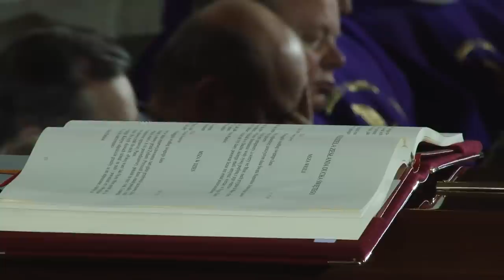Kard. Józef Glemp został pochowany w podziemiach archikatedry warszawskiej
Ponad 100 kardynałów i biskupów - w tym hierarchowie z zagranicy -- wzięło udział w Mszy pogrzebowej Prymasa Polski kard. Józefa Glempa. Obecni byli przedstawiciele władz państwowych z prezydentem RP Bronisławem Komorowskim. Stolicę Apostolską reprezentował kard. Stanisław Ryłko.
Mszy św. przewodniczył kard. Stanisław Dziwisz, a homilię wygłosił Prymas Polski abp Józef Kowalczyk. W pogrzebowej Mszy św. uczestniczył niemal cały Episkopat Polski, z jego przewodniczącym abp. Józefem Michalikiem.